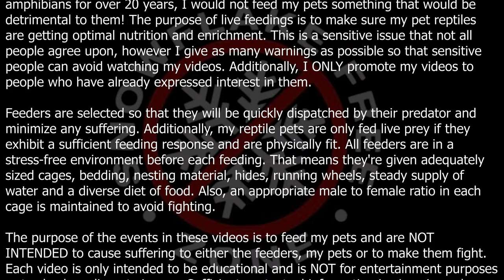Bearded dragon eats some baby hamsters